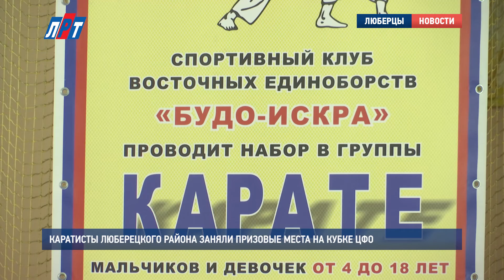Каратисты Люберецкого района заняли призовые места на Кубке ЦФО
Трое каратистов из Люберец стали призерами соревнований Кубка Центрального федерального округа. Один из них одержал победу. Что вдохновляет воспитанников спортивного клуба «Будо-Искра» и заставляет достигать новые вершины, узнавала наша съемочная группа.

Поражение противника наповал, дух воина и отличное владение навыками каратэ – все это о Романе Андреенко. Кандидат мастера спорта и многочисленный призер соревнований - в свои 16 парень уже достиг определенных успехов в этом виде единоборства. За это все, так же, как и за чемпионство на кубке Центрального федерального округа, Роман благодарен своему тренеру.

Роман Андреенко, воспитанник СК «Будо-Искра», г. Люберцы:
"Благодаря моему тренеру Алексею Алексеевичу, который тренирует нас несколько раз в неделю по 2 часа. Потому что тренировки проходят в напряженном режиме, он нам дает новые тактические действия, которые мы отрабатываем и используем на соревнованиях..."

Тактические действия, еще и ежедневно, отрабатывает и Павел Цымлянский. Заниматься каратэ у них в семье – традиция. С самого детства спортсмен был чрезмерно активным, восточное единоборство до сих пор помогает парню выплескивать свою энергию.

Павел Цымлянский, воспитанник СК «Будо-Искра», г. Люберцы:
"Я так много занимаюсь, чтобы показать хороший результат на соревнованиях. Скорость, эмоции, адреналин. Наверное, потому, что душа легла к этому виду спорта. Больше нигде себя не вижу, хочу и тренируюсь здесь. Если я куда-то перейду – я, наверное, так не найду себя в жизни,  как здесь..."

На соревнованиях Кубка ЦФО по каратэ Павел Цымлянский стал бронзовым призером, как и его товарищ – Егор Сафонов. Для них этот результат – уже маленькая победа. Однако Егор не собирается останавливаться на достигнутом. К следующим соревнованиям обещал исправить свои недочеты.

Егор Сафонов, воспитанник СК «Будо-Искра», г. Люберцы:
"Мой минус, то, что я травмировался, колени сыграли свою роль. Ну, и еще то, что я боялся сам делать что-то, то есть я всегда работал на втором номере от своего соперника..."

Такие разные, но все-таки вместе. Романа, Павла и Егора 10 лет назад объединил спортивный клуб «Будо-Искра», теперь и в жизни парни – настоящие друзья. Их учитель, как называют его дети, Алексей Капраненко, обладатель 3-го дана по шотокан и настоящий поклонник каратэ. В детей вкладывает все свои силы и время.

Алексей Капраненко, директор спортивного клуба «Будо-Искра»:
"Занимаясь каратэ, оно помогает развивать такие качества, которые украшают мужчин, т.е. мужество, жесткость, справедливость, ну, и, конечно, любовь к своей Родине, для чего мы и им занимаемся -  для того, чтобы защищать свою Родину, потому что кто, как не мы..."

Кубок ЦФО на которым с успехом выступили накануне ребята – это лишь часть большого дела, которое еще им предстоит. Далее нашим спортсменам предстоит завоевать новые вершины на первенстве России по каратэ, которое пройдет в начале декабря.